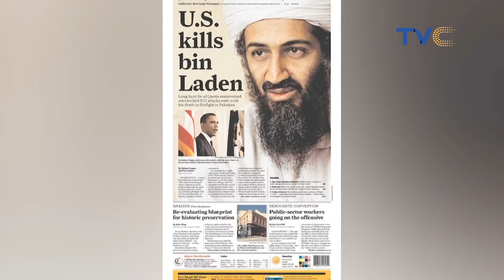The First Marvel Movie Was Released This Week In History(May 2, 2008)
Wake Up Nigeria, May 3, 2021